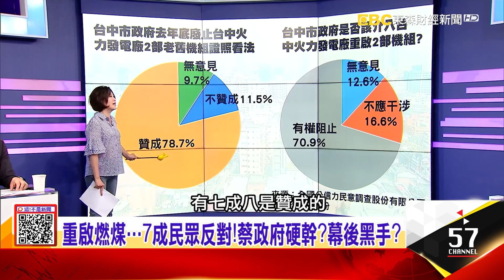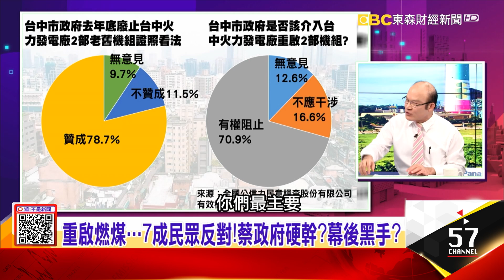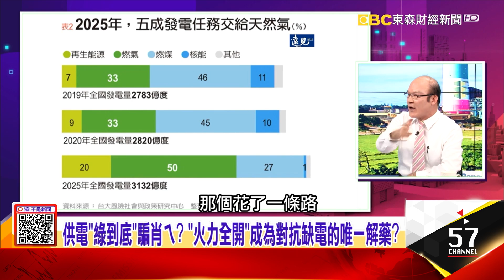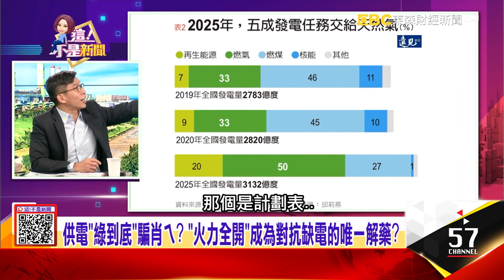李眉蓁市長「實習生」頻頻失言…KMT又把高雄當實驗品？供電「綠到底」騙肖ㄟ？「火力全開」成為對抗缺電的唯一解藥？-【這！不是新聞 精華篇】20200630-2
「韓家軍歸隊、王金平力薦」…KMT借屍還魂高雄逆襲？
李眉蓁市長「實習生」頻頻失言…KMT又把高雄當實驗品？供電「綠到底」騙肖ㄟ？「火力全開」成為對抗缺電的唯一解藥？